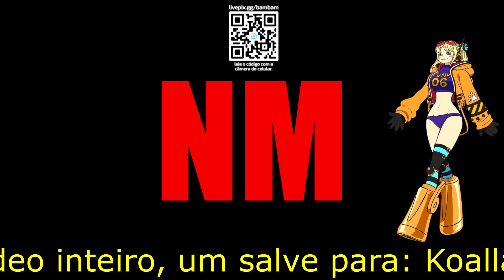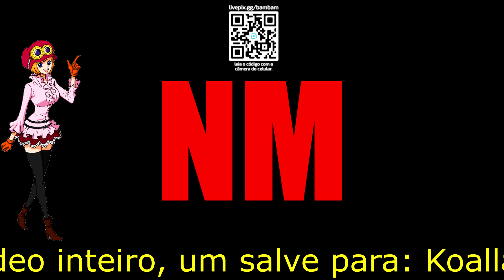One Piece 1125 💀 - One Piece Manga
Isso é o que eu chamo de demissão forçada. ¯\_(ツ)_/¯

Me dê seu mebro e ajude o canal ( ͡° ͜ʖ ͡°)

Se inscrevam e compartilhem para ajudar! d (￣▽￣*)

Afiliações
Link da Shopee

00:00:00 Inicio
00:01:18 One Piece 1125
00:18:07 Fim